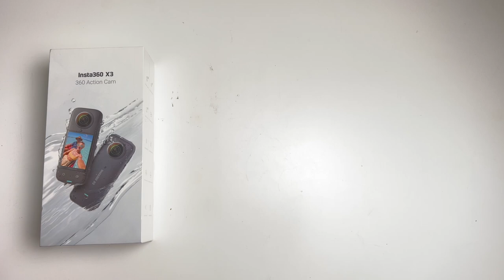Insta360 X3 - Unboxing (no talking)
Unboxing the Insta360 X3 camera with no talking. See what comes in the box with Insta360 X3 version including cable and stickers.

I'll do another video once Ive used it for a while. Please enjoy :)

00:00 unboxing insta360 x3